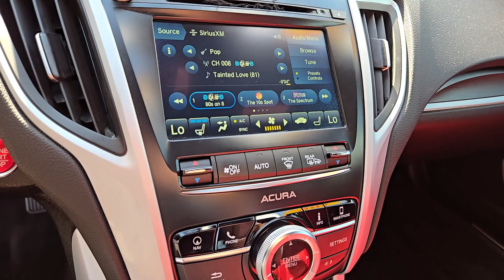2019 Acura TLX 2.4L Technology Pkg w/A-Spec Pkg North Las Vegas, Las Vegas, Henderson, Reno, Pa...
Pre-Owned 2019 Acura TLX 2.4L Technology Pkg w/A-Spec Pkg available at Jim Marsh Kia located in 8555 W. Centennial Pkwy, Las Vegas, NV, 89149.
Stock#: Z8948A - VIN#: 19UUB1F60KA002066

Please mention the stock# Z8948A when you contact the dealership for this vehicle.

Introducing the   2019  Acura TLX.  What do you get when you take luxury, add sport styling, and inject it with high performance engineering? The TLX. The following are some of this vehicles highlighted options: Apple Carplay®/Android Auto®, Navigation System, Moonroof, Keyless Entry, Premium Sound System, Lane Keeping Assist, Back-Up Camera, Power Passenger Seat, Cooled Front Seat(s), Satellite Radio. Heighten your driving experience. Drive the TLX today!